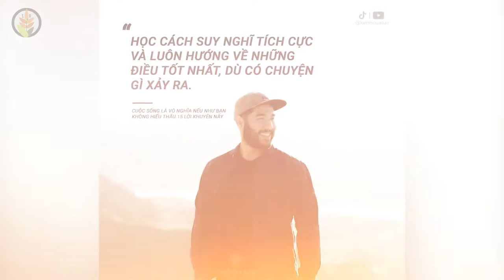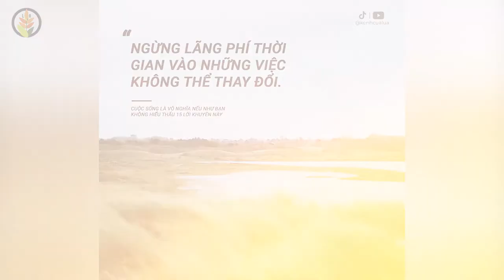Những Lời Khuyên Hay Về Cuộc Sống - Bạn Nên Ghi Nhớ Nhé !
NHỮNG QUYỂN SÁCH HAY:
Bạn Đắt Giá Bao Nhiêu?
Tuổi Trẻ Đáng Giá Bao Nhiêu ?
Cuộc sống sẽ là vô nghĩa nếu như bạn không hiểu thấu 15 lời khuyên này